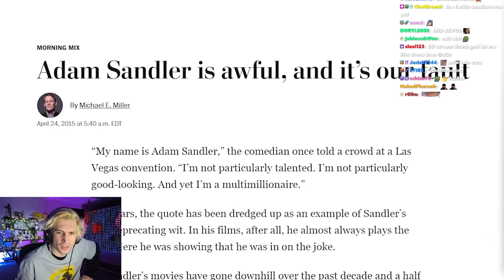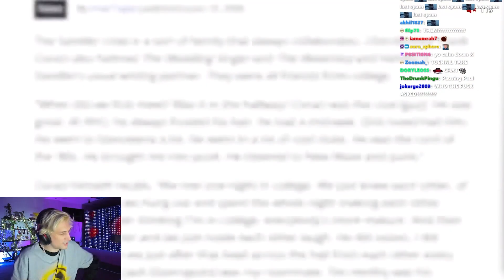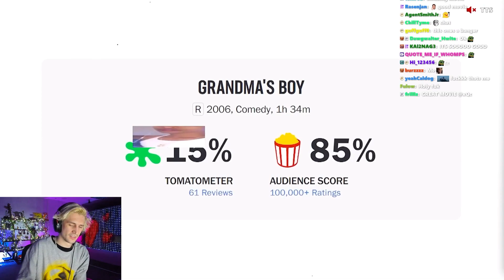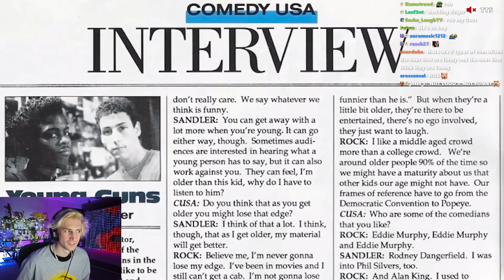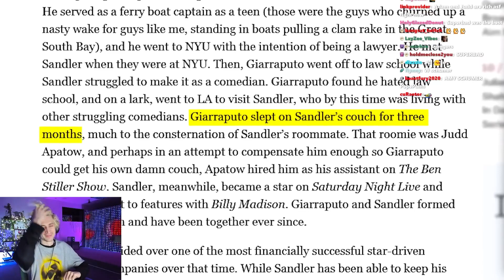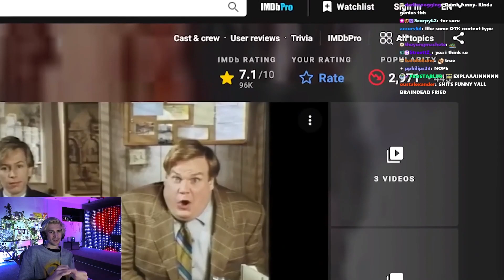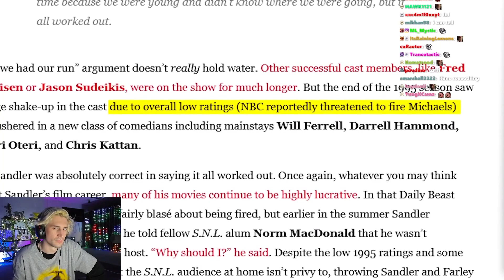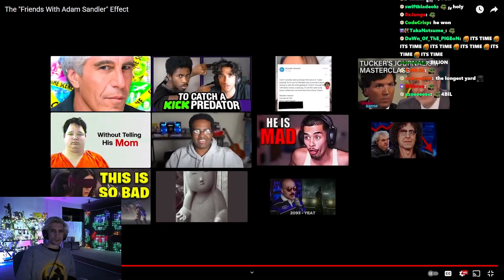The "Friends With Adam Sandler" Effect - xqc reacts